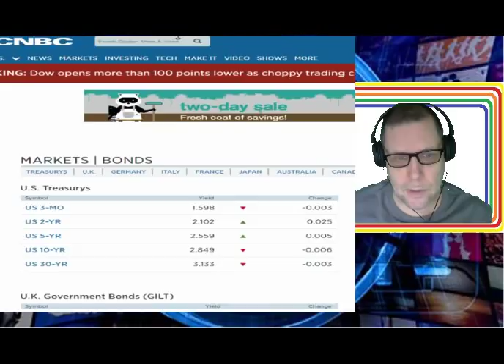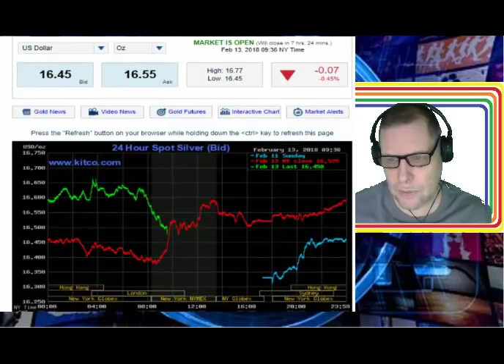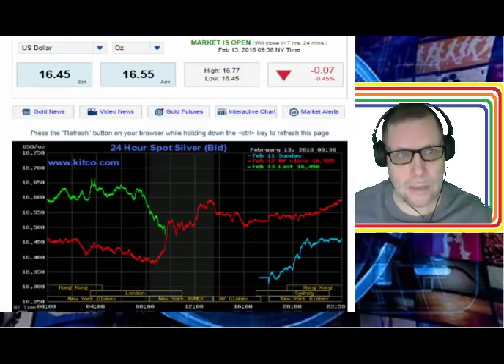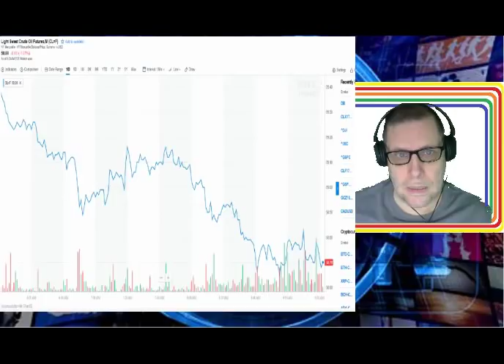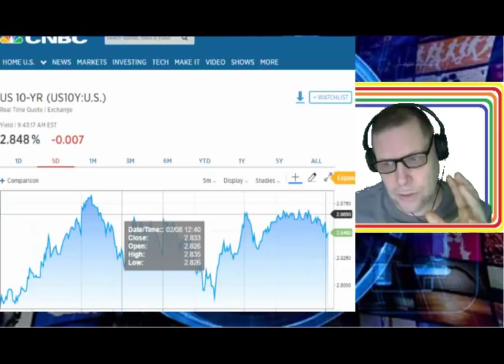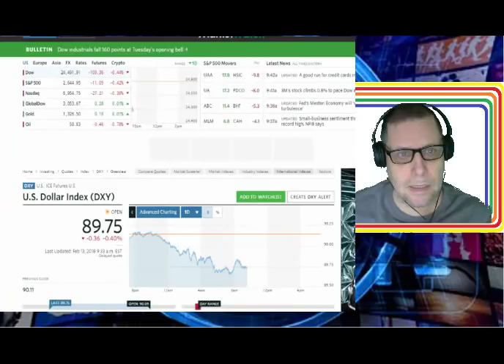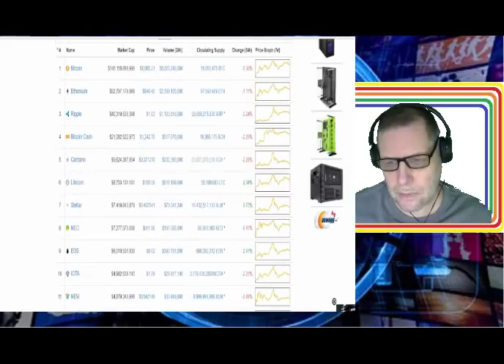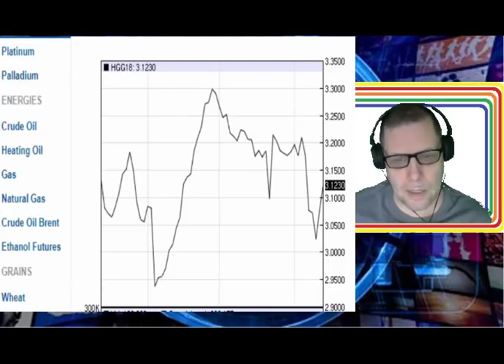update on markets tues feb 13